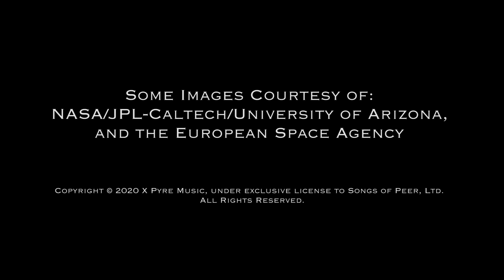Nine Revolutions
Video: Mike Gurfield

Orquestra Celestina; Derek Bermel, conductor

Mars images courtesy of: NASA/JPL-Caltech/University of Arizona, and the European Space Agency.